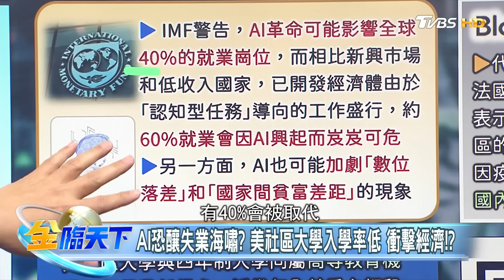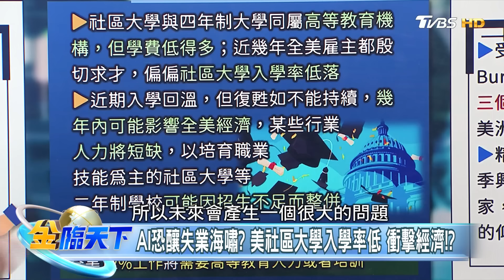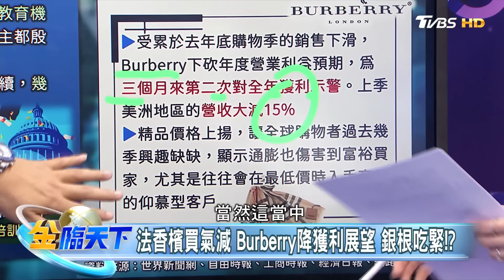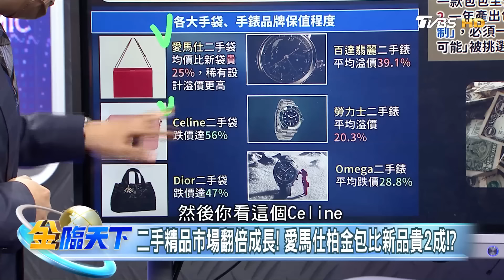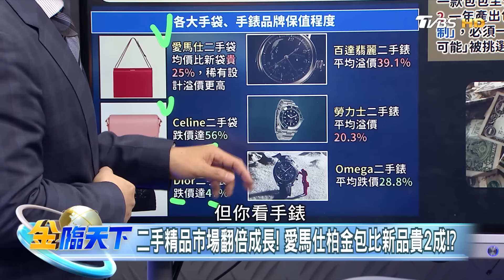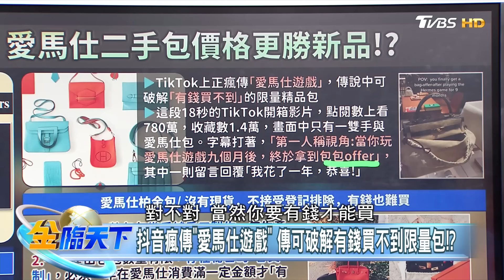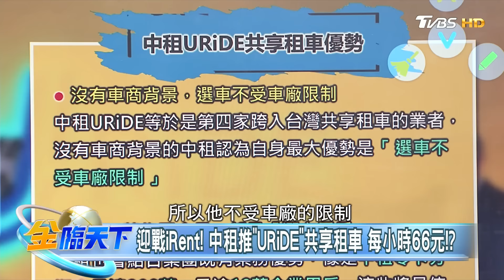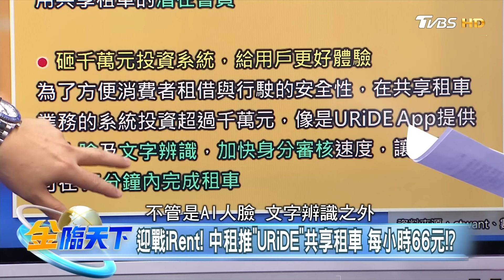【精華】2024全球經濟面臨不確定性？小摩:選舉年股市有壓！？ 前五大富豪財富翻倍 近50億人反更窮困！？ 謝晨彥 @tvbsmoney 20240116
📍重點筆記📓
全球選舉年不穩 謝票一日行情.股匯雙殺怎觀察！？
達沃斯調查:今年經濟不穩！ 小摩:選舉年股市有壓！？
AI恐釀失業海嘯？ 美社區大學入學率低 衝擊經濟！？
法香檳買氣減 Burberry降獲利展望 銀根吃緊！？
二手精品市場翻倍成長！ 愛馬仕柏金包比新品貴2成！？
抖音瘋傳"愛瑪仕遊戲" 傳可破解有錢買不到限量包！？
傳要配貨！手工縫製！ 愛馬仕柏金包"有錢也買不到"！？
貧富差距！ 前五大富豪財富翻倍 近50億人反更窮困！？
迎戰iRent! 中租推"URiDE"共享租車 每小時66元！？
中租董座從菜鳥業務開始 靠"棄大就小"策略致勝！？